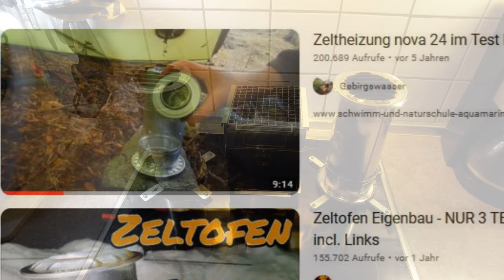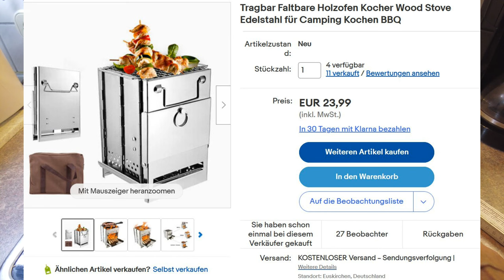Zeltheizung gesucht !? (Tent heater wanted!?) Teil 1 von 2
Hallo an alle zusammen,
dieses Mal geht es um "Zeltheizungen". Auf meinen letzten Mehrtagestouren fand ich es morgens doch recht frisch. Und das, obwohl es im Sept. 2022  tagsüber sehr angenehme 25 bis 30 Grad waren, so war es doch morgens im Zelt zwischen 2 und 4 Uhr sehr "friscch".
Um mir dies als "Warmduscher" und älterer Mensch (ältere frieren nun mal schneller) etwas angenehmer zu gestalten, habe ich mich im Netz auf die Suche nach einer kleinen Zeltheizung gemacht.
Was dabei zu guter Letzt herausgekommen ist, seht Ihr hier in diesem Video. Weitere Links darüber wo Ihr dieverse im Video genannte Teile bekommen könnt (sofern die Links dann noch irgendwann funktionieren), findet Ihr weiter unten.
Im 2ten Teil mache ich dann den Brenn-Test.

Für alle Links die ich im Video angesprochen habe und weitere hier eingefügte gilt: Da ich auf deren Inhalte keinen Einfluss habe, kann für die fremden Inhalte keine Gewähr übernommen werden. Für die Inhalte und Richtigkeit der Informationen ist stets der jeweilige Informationsanbieter der verlinkten Webseite verantwortlich. Zum Zeitpunkt der Verlinkung waren für mich keine Rechtsverstöße erkennbar.
Eine permanente inhaltliche Kontrolle der verlinkten Seiten ist jedoch ohne konkrete Anhaltspunkte einer Rechtsverletzung nicht zumutbar. Bei Bekanntwerden von Rechtsverletzungen werde ich derartige Links umgehend entfernen:

FERTIGER  FALTBARER "ZELTOFEN"

LÜFTUNGSGITTER 100 MM EDELSTAHL

FALTBARER  ALUMINIUM  WINDSCHUTZ

FALTBARER OFEN

Natürlich wie immer mit eines der lästigen Infos , die aber sein müssen. Die im Film verwendete Musik ist GEMAFREI und Lizenz frei von und aus unter Anderem: